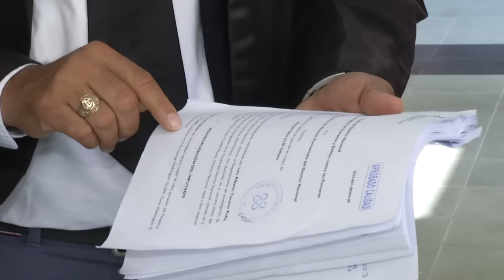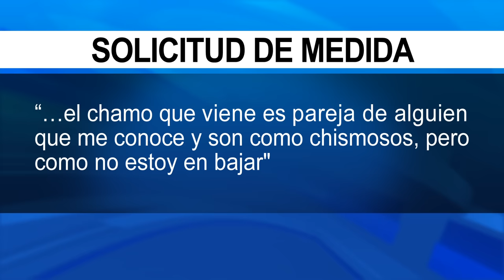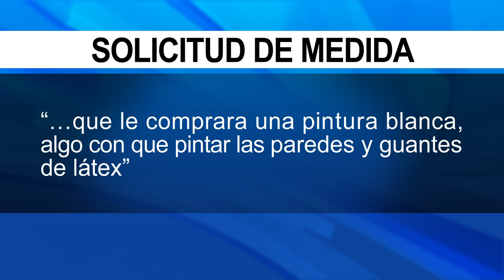Descuartizamiento de venezolana fue crimen planificado, según MP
Según la solicitud de medida de coerción depositada por el Ministerio Público en contra del italiano acusado de descuartizar a la joven de nacionalidad venezolana, este premeditó el asesinato de la joven de 27 años.

En febrero de este año, el imputado fue sometido a la acción de la justicia por violencia de género, a quien se le dictó impedimento de salida.